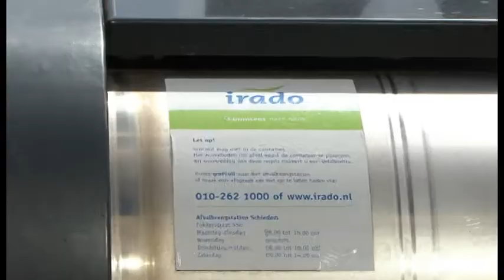Petitie vaker legen containers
Boze bewoners zijn een petitie gestart om de containers vaker te laten legen. Ze leggen uit waarom, wethouder Van Steenderen reageert.